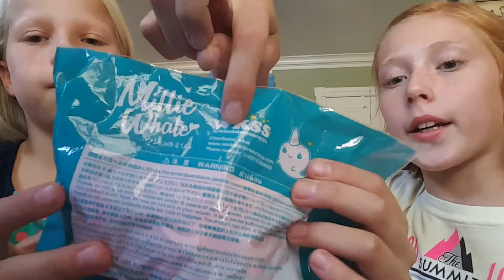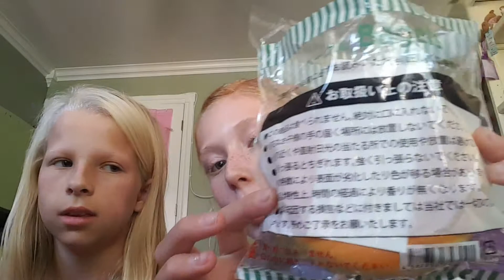Squishy haul for my birthday